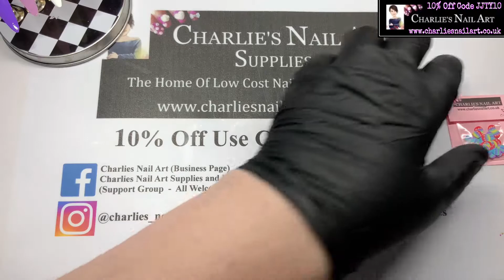Easter Gel Polish Set With Fimo Egg Slices & Mini Gold Bunny Heads Plus More!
Hi Everyone,
Today’s video we are using some of Charlie’s Easter products,

Jo x